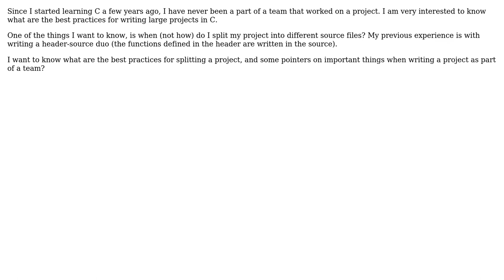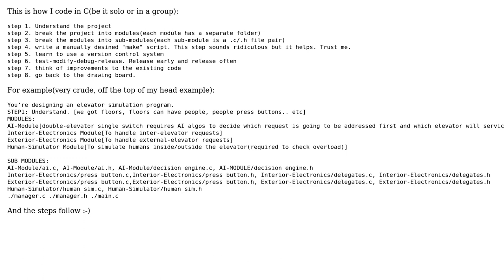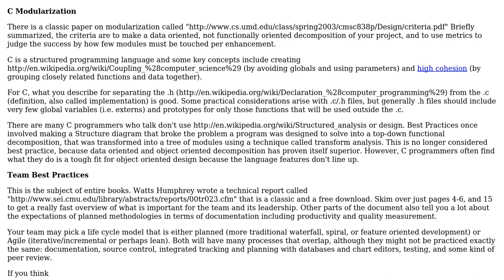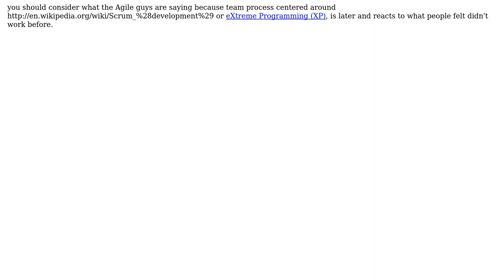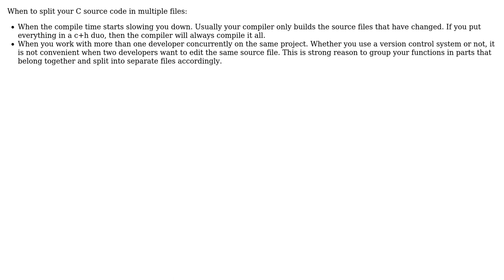Software Engineering: Good Practices for development team in large projects (5 Solutions!!)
Software Engineering: Good Practices for development team in large projects

With thanks & praise to God, and with thanks to the many people who have made this project possible! | Content (except music & images) licensed under CC BY-SA | Music | Images & others | With thanks to user Yusubov user Moshe Magnes user Kris Van Bael user DeveloperDon user Aniket Inge user alexclooze and the Stack Exchange Network Trademarks are property of their respective owners. You are responsible for your own actions.